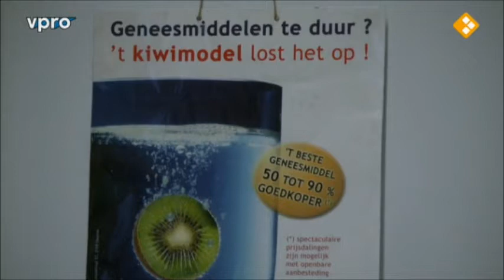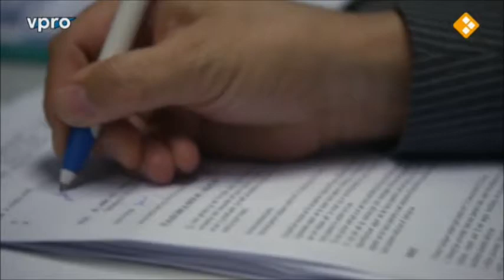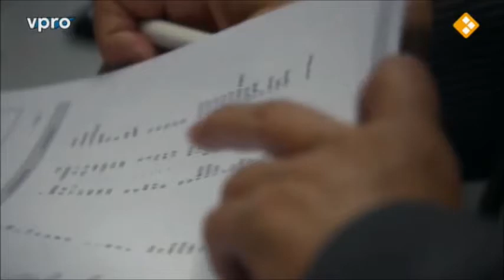Tegenlicht: Het kiwimodel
In de Tegenlichtaflevering 'Expeditie beter Nederland' laat de Nieuw-Zeelandse minister trots een foto van een kiwi zien. De vleugelloze vogel is het symbool van Annette King's 'kiwi-model': de overheid koopt geneesmiddelen in. Zo concurreren in Nieuw-Zeeland farmaceutische bedrijven voor de centrale aanbestedingen door de overheidsinstelling PHARMAC.

Annette King was minister van Volksgezondheid in Nieuw-Zeeland van 2008 tot 2011 en wordt beschouwd als een belangrijke voorvechter van het centrale aankoopsysteem voor geneesmiddelen. Ondanks de kritiek op het kiwi-model, met name vanuit de farmaceutische industrie, wordt het ondersteund door alle politieke partijen in Nieuw-Zeeland.
Het kiwi-model is het centraal inkopen van medicijnen vanuit de overheid. De overheidsinstelling PHARMAC beslist per generiek geneesmiddel welk bedrijf een 3-jarig monopolie krijgt. Sinds de invoering van het kiwi-model in 1993 zijn de uitgaves aan medicijnen in Nieuw-Zeeland fors gedaald; van een jaarlijkse stijging van 10-20% in de jaren '80 en '90 naar 3% groei per jaar nu.

PHARMAC is een verzelfstandigde overheidsinstelling die valt onder de rechtstreekse verantwoordelijkheid van de ministerie van Volksgezondheid. De directie van PHARMAC bestaat uit mensen met een medische, wetenschappelijke, farmaceutische of economische achtergrond. Daarnaast is er een extern comité, PTAC, dat bestaat uit 9 mensen uit de klinische praktijk: artsen, huisartsen, apthekers en een kinderarts (voorgedragen door hun orde, en benoemd door het ministerie van Volksgezondheid) geven PHARMAC medisch advies en evalueren alle potentiële nieuwe geneesmiddelen.

De overheid regelt de subsidiëring van geneesmiddelen. De Nieuw-Zeelandse overheid ontwikkelde in 1993 een aantal strategieën om de risico's op hoge uitgaven in het geneesmiddelenbeleid onder controle te houden:

1) Reference pricing - Concreet betekent reference pricing dat van geneesmiddelen die onder patent vallen, bij een gelijke uitwerking alleen het goedkoopste medicijn wordt terugbetaald door PHARMAC. Men kan wel andere geneesmiddelen kopen, maar deze worden niet terugbetaald. Dit betekent dat duurdere medicijnen wel verkrijgbaar zijn, maar niet onmiddellijk beschikbaar. Wanneer echter aangetoond wordt dat een afwijkend medicijn noodzakelijk is, kan PHARMAC ermee akkoord gaan om het toch terug te betalen.

2) Tendering - De overheid doet een openbare aanbesteding voor een periode van 3 jaar op producten waarvan de patenten verlopen zijn. Bedrijven mogen bieden om het goedkoopste generieke geneesmiddel op de markt te brengen. Het farmaceutische bedrijf dat de laagste prijs biedt krijgt het monopolie op de markt voor die periode.

3) Package agreements - PHARMAC vraagt soms de farmaceutische industrie zelf voorstellen te doen. In sommige gevallen sluit PHARMAC een deal waarbij een farmaceutisch bedrijf het monopolie krijgt voor een medicijn dat zij voor een lage prijs produceren in ruil voor een PHARMAC terugbetaling van een (duurder) innovatief geneesmiddel.

De maatregelen betekenen dat PHARMAC onder enorme druk staat, zowel van de farmaceutische industrie als van patiëntenorganisaties (die vaak gesponsord worden door de farmaceutische industrie) om bepaalde geneesmiddelen terug te betalen. Wanneer de arts zelf de keuze moet maken tussen welk medicijn hij/zij de patiënt voorschrijft, ligt (een deel van) deze druk bij de individuele arts.

De tekst is gebaseerd op het verslag van de studiereis van de Belgische commissie voor de sociale aangelegenheden in 2005.